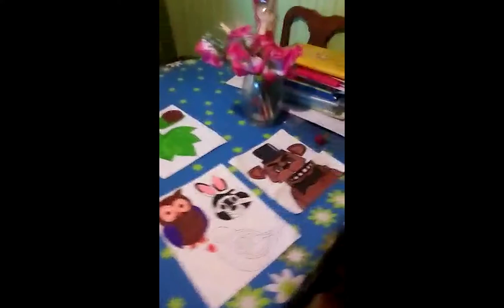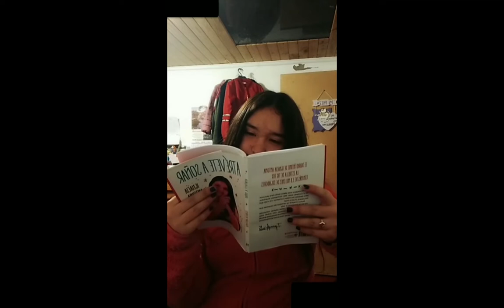Desafío - Hobbies Estudiantes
Los/as estudiantes del establecimiento escolar han aceptado el nuevo desafío dado por los profesionales del Programa de Integración Escolar, enviando sus vídeos, y mostrándonos en éstos, aquellos pasatiempos que desarrollan en su hogar.

Agradecemos su participación y esperamos que disfruten la compilación de éstos.